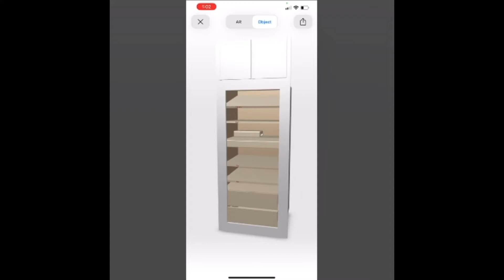Closet upfit humidor/slip-in.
From virtual reality to actual reality.
Closet upfit humidor/slip-in, replaces a closet’s space with a humidor featuring LED lighting, automatic humidifier, drawers, and adjustable shelves.  Other details can be found in a previous post.
Tell me your dreams.  For an augmented reality version of your dream humidor, use the consultation service that can be found in my Etsy store.
I’m changing the way you look at humidors, by changing how you see your cigars.